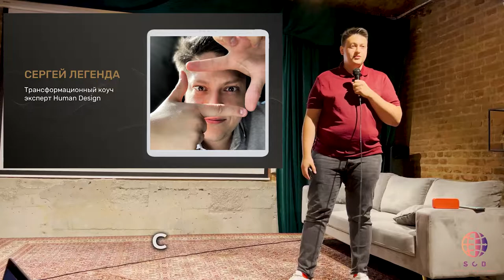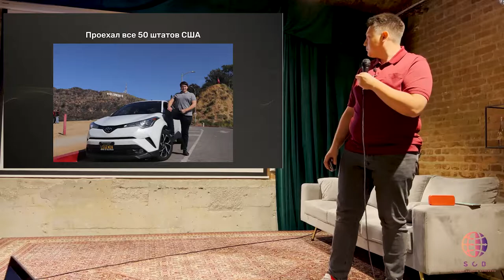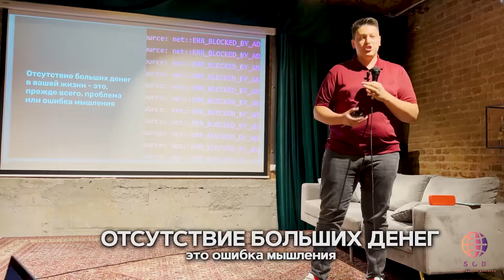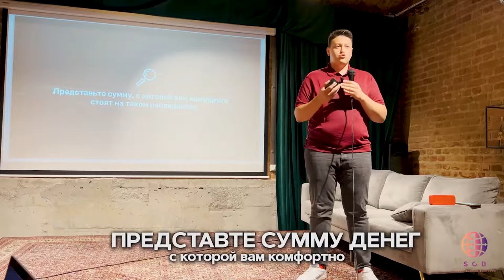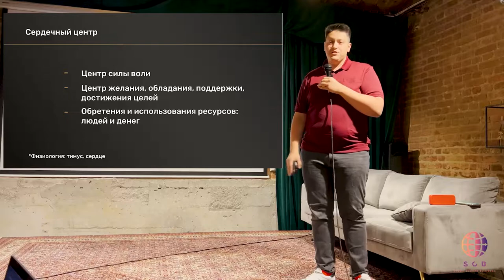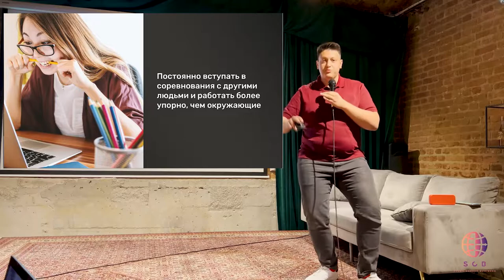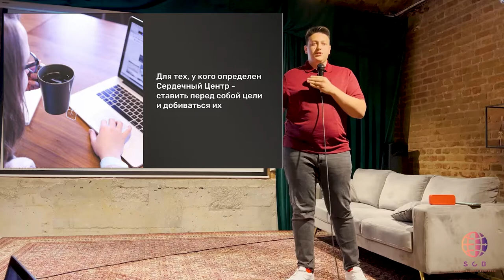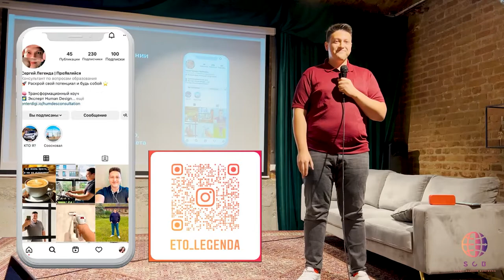Денежное мышление / Сергей Легенда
👨‍🎓КУРСЫ ОТ SCB CONSULTING